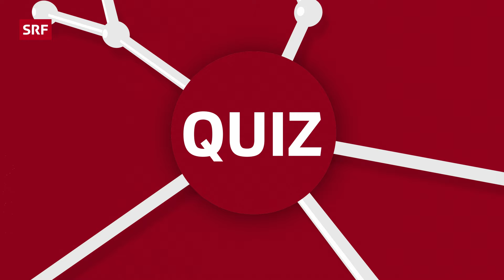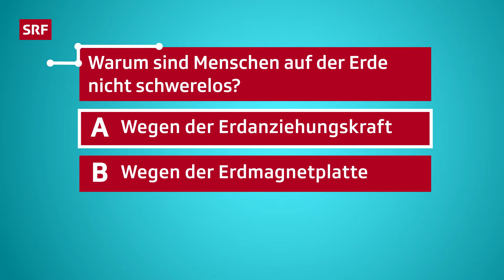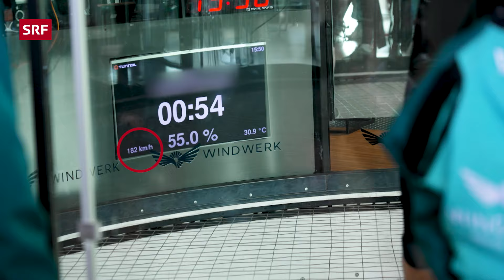SRF Kids News: Faszination Astronaut:in – der schwebende Traumberuf | Nachrichten für Kinder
Hast du einen Traumberuf? SRF Kids Kinderreporter Alessandro (10) träumt davon, Astronaut zu werden – wie Claude Nicollier und Marco Sieber. Die Kosmonauten erzählen ihm, was es dazu braucht und wie sich Schwerelosigkeit im Weltall anfühlt. Wie die Erdanziehungskraft dabei eine Rolle spielt und sich Alessandro im Windkanal selber schwerelos fühlt – in deinen «SRF Kids News».

00:00 | 📣 SRF Kids News mit Angela Haas
00:47 | 👀 Quizfrage zum Mitmachen!
01:07 | 👩🏾🚀 Traumjob Astronaut:in
05:43 | 🛰️ Raumstation ISS
06:08 | 👨🏼🚀 Warum Astronaut:innen schwerelos sind
08:47 | 💨 Schweben lernen im Windkanal